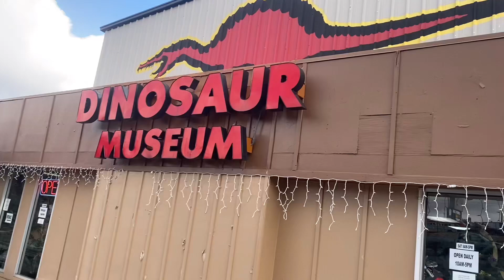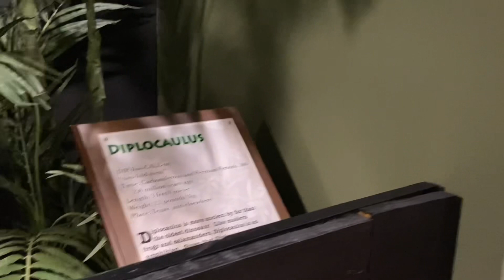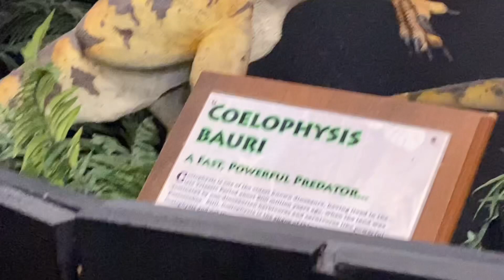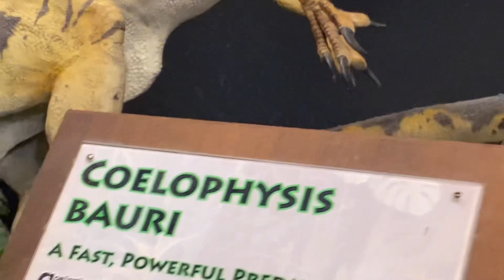DINOSAUR MUSEUM 🐢🦕🦖@ bransonmo dinosaurs travelvlog|Tita Doc RJ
We visited the Dinosaur Museum, part of Toy Museum in Branson, MO. It has huge collection of dinosaurs (model) of different kinds. It was great!

Tita Doc RJ